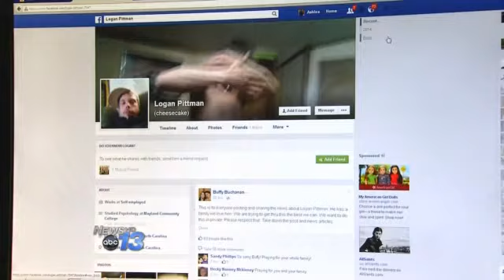Police Request Surveillance After Body Is Droppe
ASHEVILLE, N.C. -- Asheville Police say they are still working to identify the man who dropped off a body at Mission Hospital around 1 a.m. Saturday.

Law enforcement said Tuesday afternoon they have requested hospital surveillance video via a search warrant.

The body was identified Monday as 26-year-old Logan Pittman of Bakersville. Friends said they were stunned to hear the news.

"Getting dropped off at a hospital, I mean that's what shocked me the worst," Logan's friend Allen Cason said. "If you're going to take somebody to the hospital, at least make sure they're all right and stay with them - don't just leave them."

Friends said Pittman was energetic and rowdy and the life of the party. Cason said Pittman, who worked at a local apple orchard, talked about his grandparents often and "would do anything for them."

Family declined to comment Tuesday, but has said the Pittman struggled with drugs.

Police have not released whether they suspect foul play was involved. Warrants reveal that a burgundy pickup truck pulled up outside Mission Hospital's emergency room with Pittman inside, hospital staff reported that his lips were blue and his head was slumped over.

APD said in an email that, although there have been claims that a second body had been found in connection with this case, those claims were unsubstantiated.